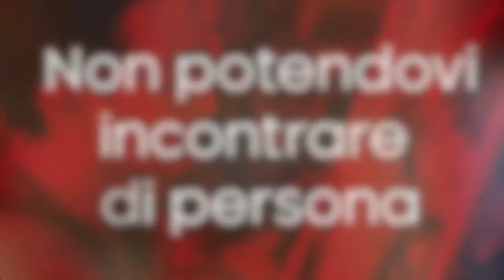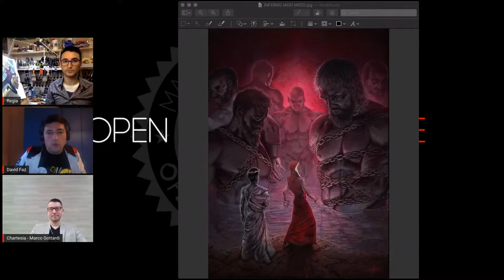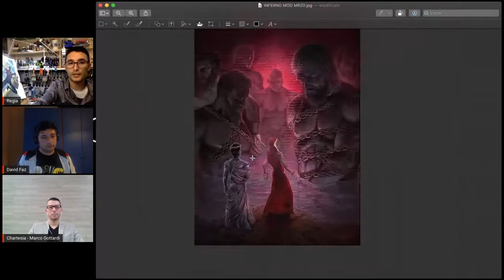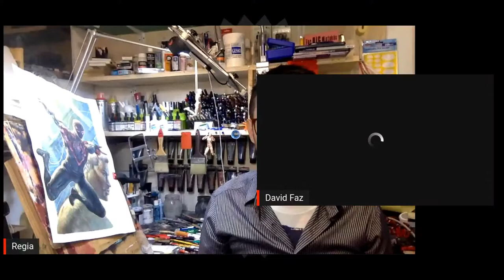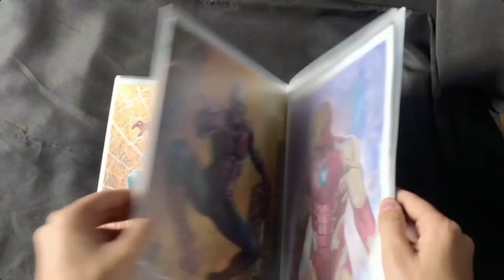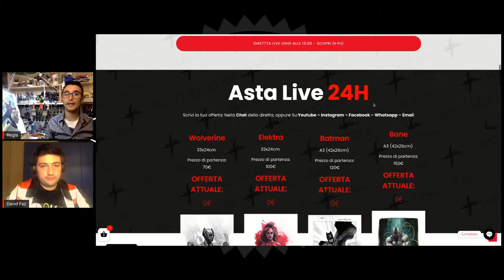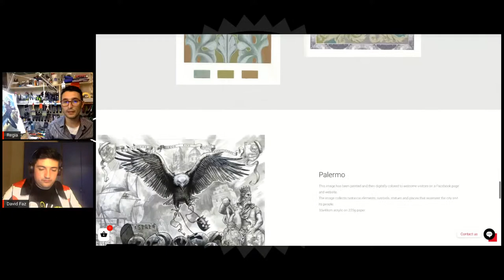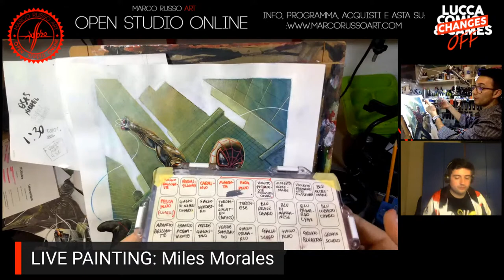LAST DAY 4 - Marco Russo Art - OPEN STUDIO ONLINE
Marco Russo è un illustratore che come molti, non ha potuto incontrare il pubblico a causa dell'eliminazione di tutti gli eventi del settore a causa della pandemia. Ispirato e sponsorizzato da Lucca Comics (che si terrà in versione "ChanGes"), realizzerà questa trasmissione in diretta dal suo studio ricca di performance di pittura, presentazioni dei lavori fatti durante quest'anno insieme a colleghi, amici, artisti e divulgatori del settore arte-fumetto. La diretta si terrà da Giovedì 29 a Domenica 1 Nov. Dalle 15 alle 19 e Domenica anche dalle 10 alle 12.